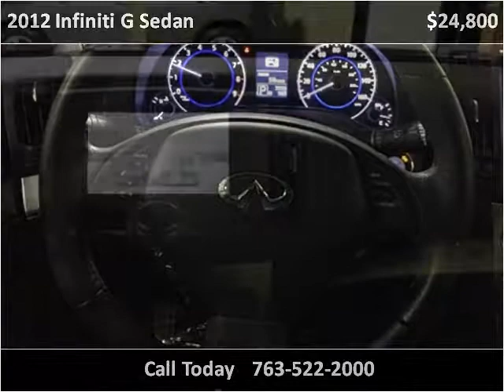2012 Infiniti G Sedan Used Cars Golden Valley MN